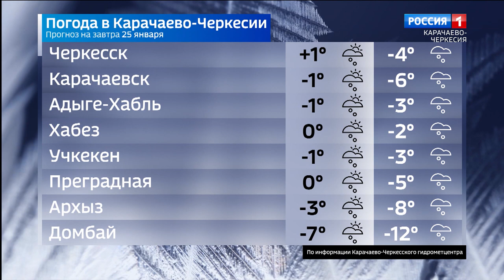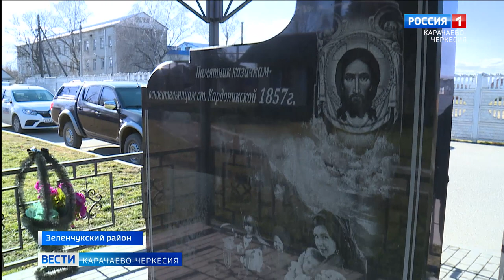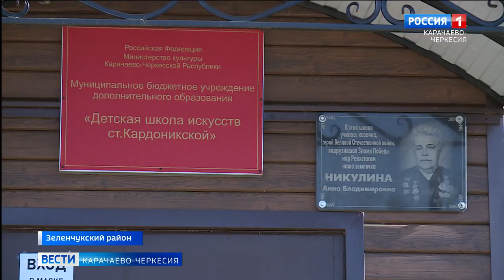Вести Карачаево-Черкесия 24.01.2022